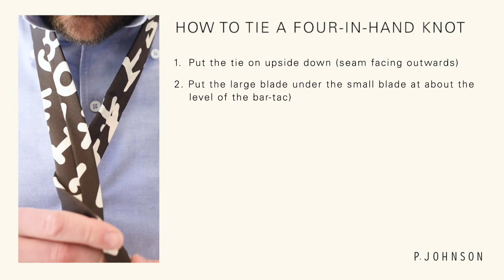How to tie a four-in-hand knot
The four-in-hand knot works beautifully with most face shapes and silks. A good tip is to reverse the knot in the beginning (as shown) to create a nice dimple in the tie.